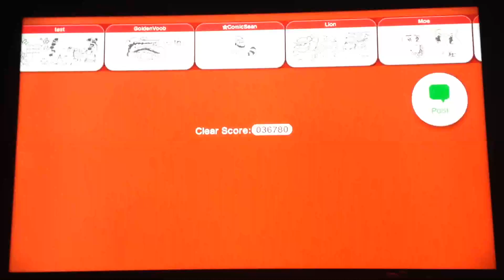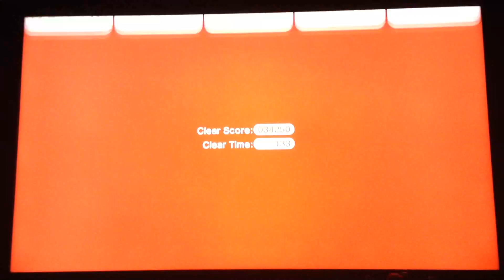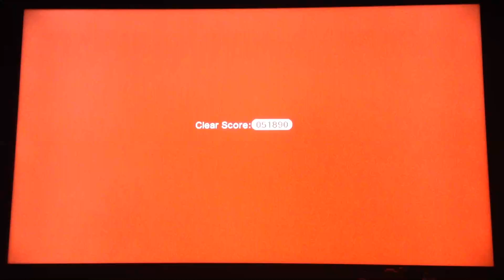STARS Super Mario 3D World part 22